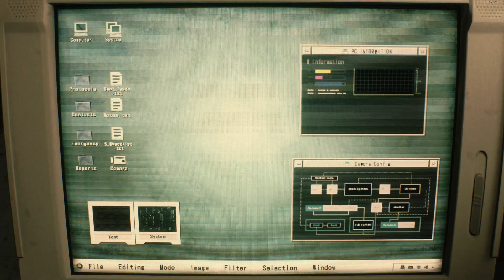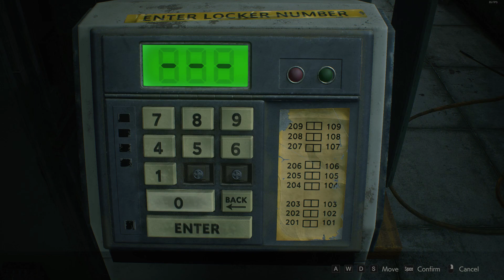Resident Evil 2 remake "1-shot demo" playthrough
Max settings, probably there are players that went further ahead. A fun game so far! :)